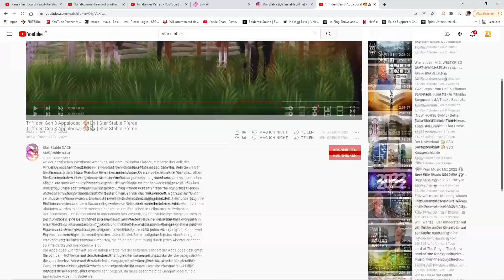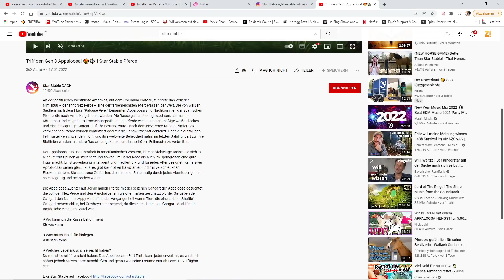DER NEUE APPALOOSA! 🐴 APPALOOSA TRAILER / NEUE PFERDE | Star Stable[SSO]